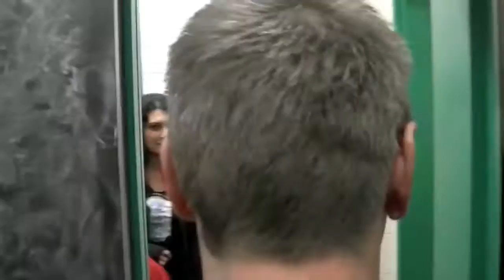Craziest Scare/Prank Trick Ever! Elevator Prank!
Head comes off magic, prank illusion! Elevator prank! Please Share, Like, Embed & Add to Playlists! (Do not duplicate) Magician removes head and freaks people out with this elevator prank at night while they attempt to get on an elevator! Here's the original viral video (As seen on NBC, ABC, CBS, BBC, Jay Leno, Today Show, CNN, YahooNews and thousands more)

Magician Rich Ferguson doing a practical joke head drop trick on the streets of his home town San Luis Obispo. We originally filmed a version at day, but wanted to see how people would react to the confinements of an elevator... and the heightened senses and fear at night. Watch out getting on elevators, we might be waiting for you!;)

for exclusive private party or corporate event entertainment booking, fun videos and more tricks.

Please share the heck out of our videos via the share tools on YouTube, embed, like, etc... but do not copy or duplicate. Thanks!